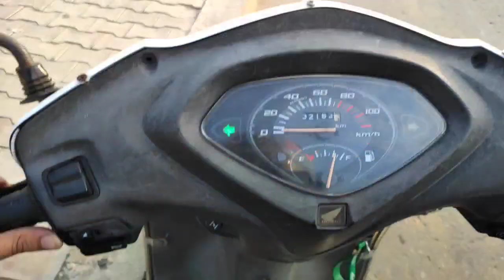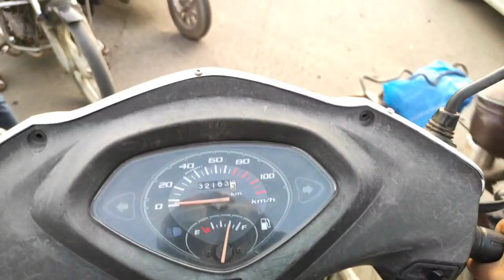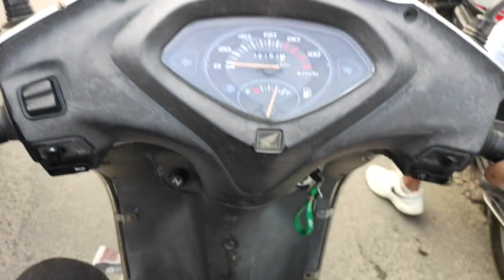Full day of Motovloging at My lovely city